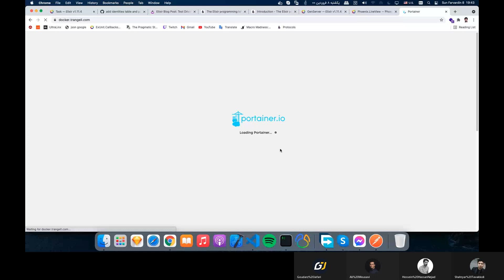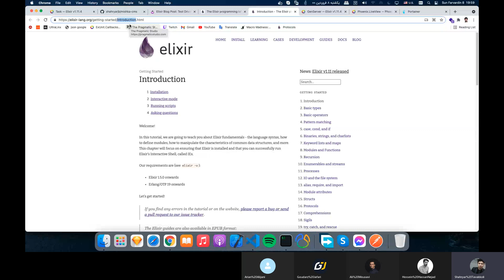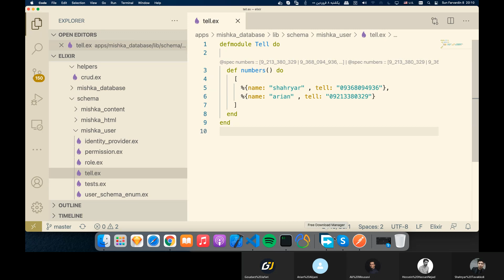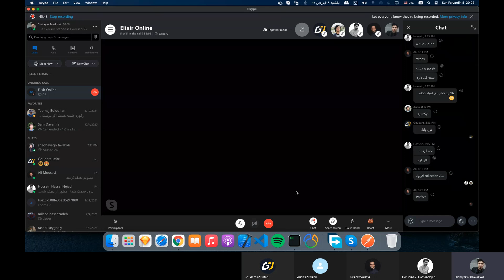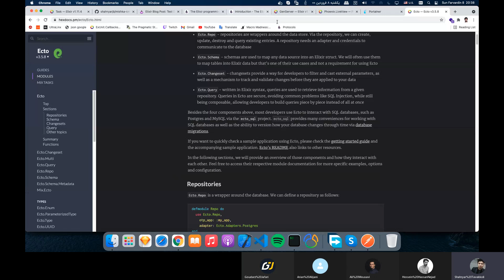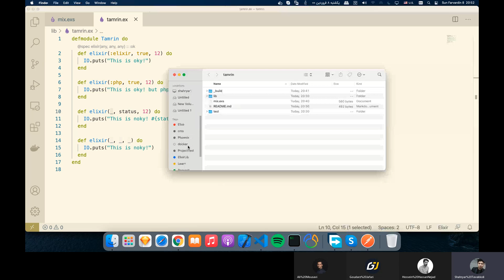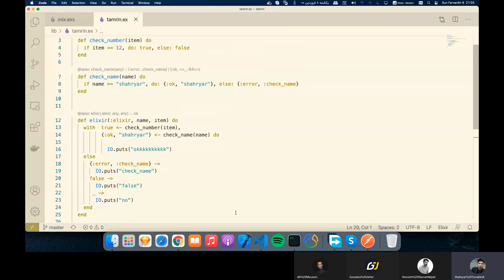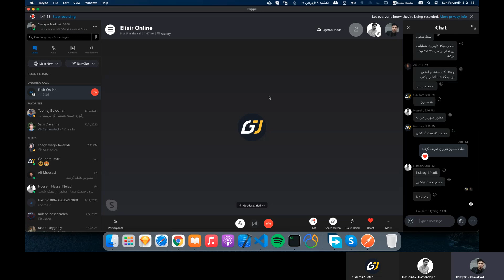جلسه اول - معرفی زبان برنامه نویسی الیکسیر و فریم ورک فونیکس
در این ویدیو که رکورد شده از یک جلسه آنلاین پرسش و پاسخ در مورد زبان برنامه نویسی الیکسیر در اسکایپ می باشد. بیشتر به امکانات این زبان و همینطور فریم ورک آن یعنی فونیکس پرداختیم.